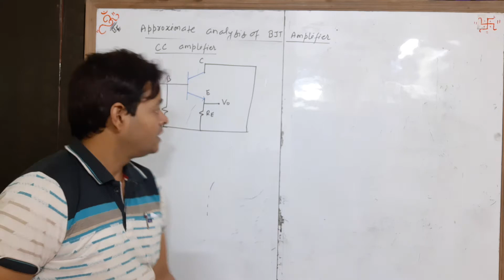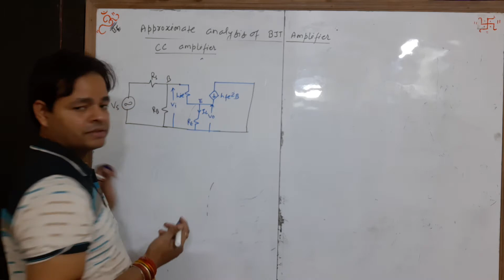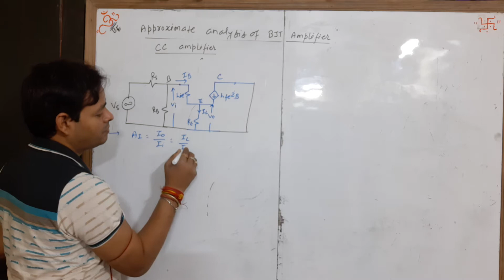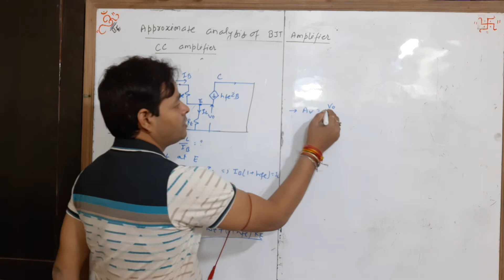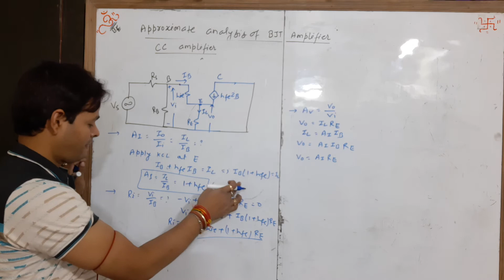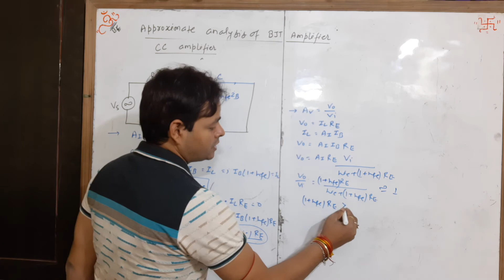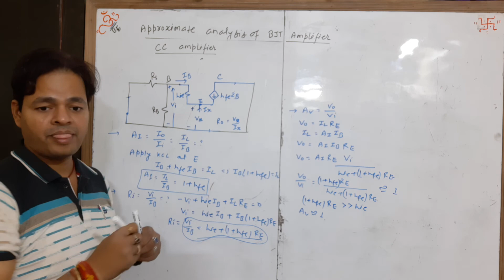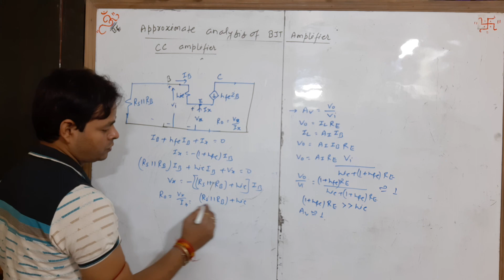BE L55(Amp L5)Approximate Analysis of CC Amplifier